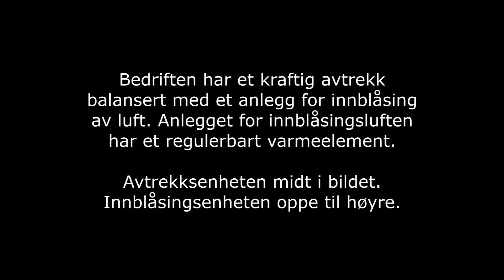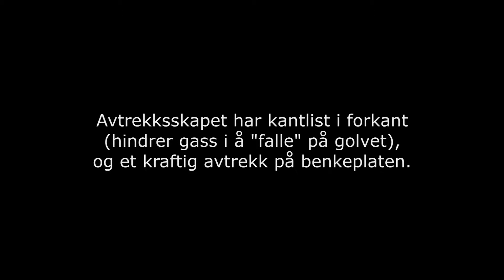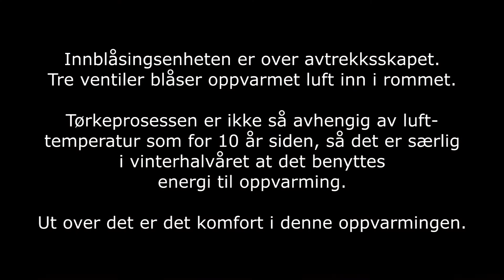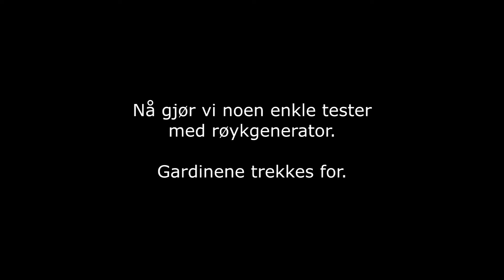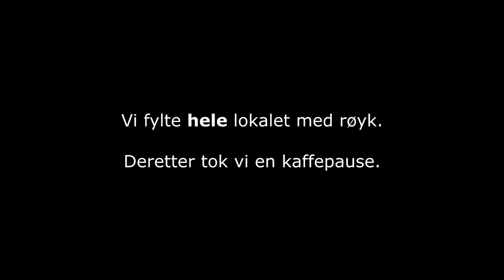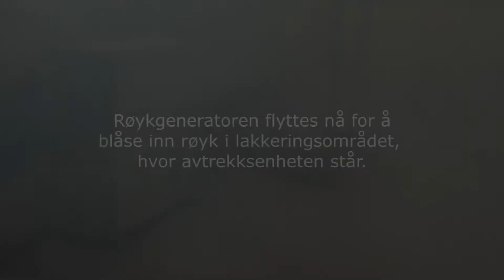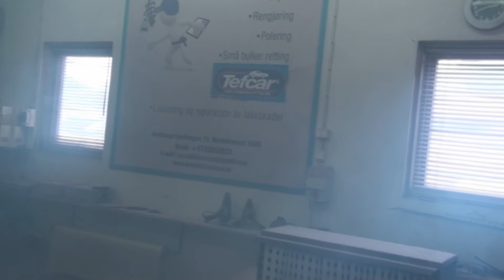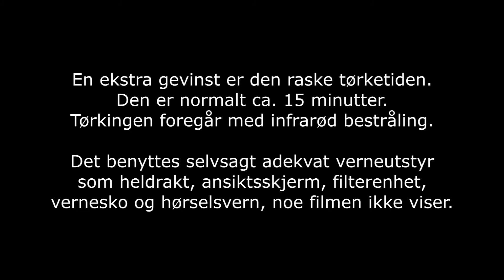Arnold Bilservice AS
Ventilasjonløsning med avtrekk for småskala reparasjonslakkering. En mellomting mellom lakkboks og spotlakkering. Det lakkeres med ca. 200 ml av gangen. IR-lamper til tørking. Tørketid 10 - 15 minutter.
Meget kraftig mobilt avtrekk. Oppvarming av tilluft. Undertrykk i teltet. Verneutstyr er adekvat drakt, maske/ansiktsskjerm med filter, hansker, hørselsvern og vernesko. Svært lav risiko for helsefarlig eksponering for lakkerer og personer i verkstedet utenfor teltet.